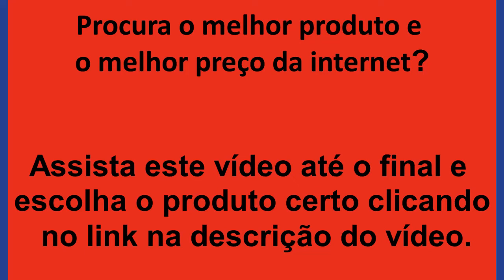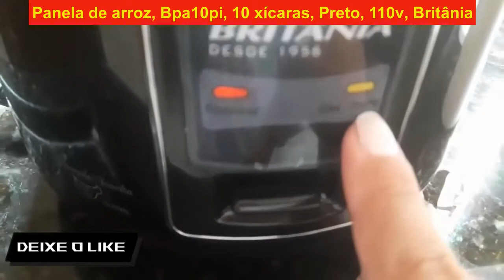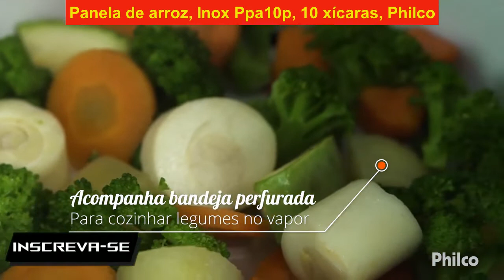[VALE A PENA] Melhor PANELA DE ARROZ 2022? PANELA DE ARROZ vale a pena 2022?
Top 1 - Panela Elétrica de Arroz Oster - R$387,90
Top 2 - Panela de arroz Inox Ppa10p Philco - R$249,00 - Entrega GRÁTIS
Top 3 - Panela Elétrica de Arroz Philco PH10 - R$233,22 - Entrega GRÁTIS
Top 4 - Panela de Arroz Elétrica Mondial - NPE-08-5X - R$229,90
Top 5 - Panela de Arroz Elétrica Mondial Pratic Premium - PE-42-10X - R$219,90 - Entrega GRÁTIS
Top 6 - Panela de arroz Bpa10pi Britânia - R$209,99
Top 7 - Panela Elétrica Multifuncional De Arroz Cadence - R$186,29 - Entrega GRÁTIS
Top 8 - Panela de arroz Ppa12pi Philco - R$174,71
Top 9 - Panela de arroz Bpa5bi Britânia - R$169,00 - Entrega GRÁTIS
Top 10 - Panela de Arroz Gourmet Multilaser - CE05 - R$115,00

Quanto gasta de energia uma panela elétrica de fazer arroz?
Se você fizer arroz todos os dias na sua panela elétrica que tem consumo por hora de 0,8 kWh, utilizando-a por cerca de 20 minutos por dia, gastará um total de R$ 6,32 na conta de energia ao final do mês (com base no mesmo cálculo que fizemos para o micro-ondas: 20 minutos por 30 dias serão 600 minutos ao final do mês

Top 10 melhores cafeteira expresso em 2022? Café expresso em grãos em 2022? Vale a pena em 2022?

Top 10 melhores maquinas lava e seca em 2022? Vale a pena comprar lava e seca em 2022?

TOP 10 qual melhor microondas? Qual a melhor marca de microondas em 2022? Vale a pena comprar?

Top 10 melhor tv em 2022? Qual a melhor tv para comprar em 2022? Melhores ofertas de tv 2022?

Qual melhor marca de geladeira frost free para comprar em 2022? Top 10 geladeira inverse em 2022?

Melhor air fryer barata de cozinha 2022? custo beneficio airfryer em 2022? Pode ir panela air fryer?

Top 10 ASPIRADORES DE PÓ Bom e Barato - Qual Melhor ASPIRADOR DE PÓ VERTICAL em 2022? WAP? MIDEA?

Qual melhor cooktop para sua cozinha em 2022? Qual cooktop é bom e barato em 2022?